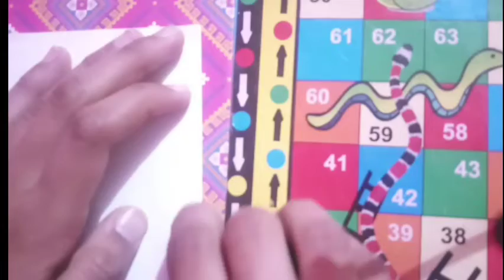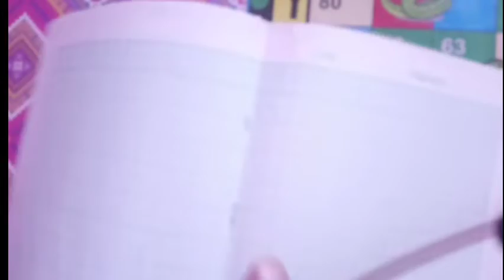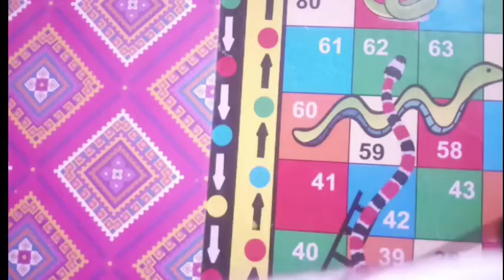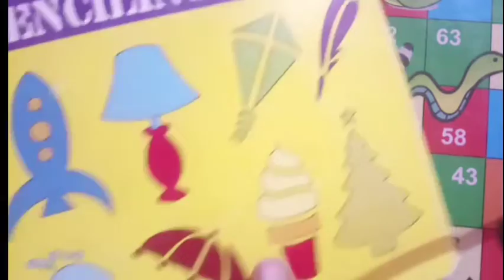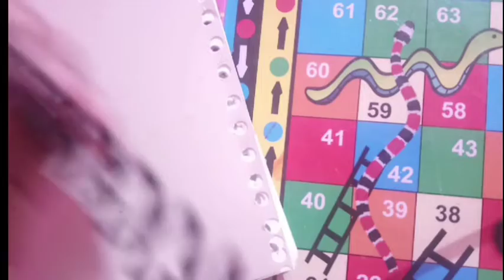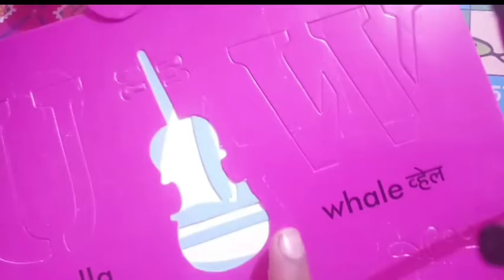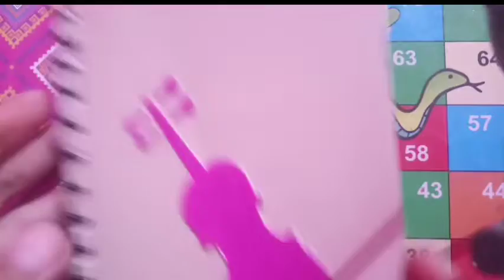how to make a diary easy Magicallakku#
easy  make a guitar dairy
easy make a Christmas tree dairy

dairy material
scissor
paper
sheet
glue
guitar and Christmas tree sticker's

magical lakku#